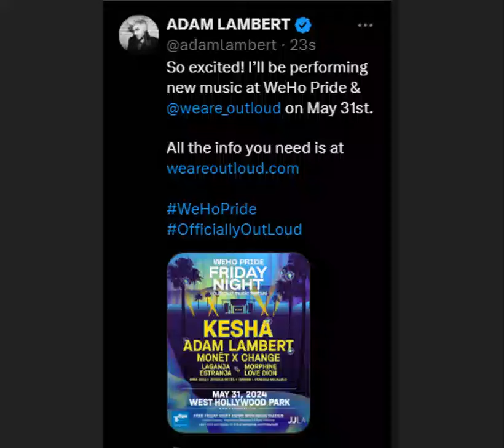Adam and Oliver stories, at Adam's with friends, April 30